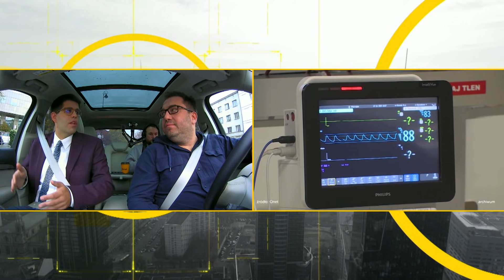Koronawirus w Polsce. 4 fala – dezorientacja, zadajemy te same pytania, co przed 1 falą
W programie "Onet RANO" gościem Bartka Węglarczyka był Łukasz Jankowski - Prezes Okręgowej Rady Lekarskiej w Warszawie.

 "Porównanie do tratwy i morza jest adekwatne, bo zbliża się czwarta fala i nikt nic nie wie. Ja jestem zaszczepiony trzecią dawką i dało mi to duże poczucie bezpieczeństwa. Szczepimy medyków, osoby po 50., osoby z obniżoną odpornością. Nasze narażenie na koronawirusa i narażenie pacjentów jest spore. Wracając do tratwy – jest poczucie dezorientacji nasze i pacjentów. My znowu nie wiemy, czy będą szpitale tymczasowe, jaki będzie punkt koordynacyjny, jak liczba wolnych łóżek będzie sprawozdawana. To są te same pytania ,co przed pierwszą falą. To obraz przygotowania do 4 fali. Myślę, że ta fala nie będzie tak agresywna, będzie jednak spłaszczona. Przygotowanie społeczeństwa i medyków jest lepsze. Czynnik ludzki jest, ale rządzący zdecydowanie nam nie pomagają w przygotowaniu" powiedział Łukasz Jankowski - Prezes Okręgowej Rady Lekarskiej w Warszawie.